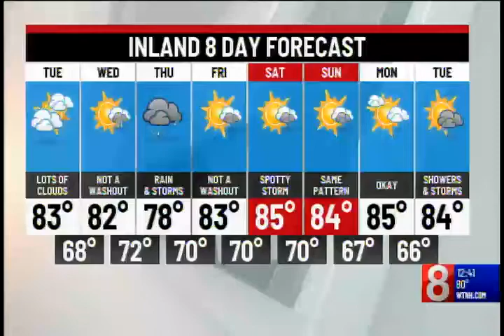Gastroparesis Awareness and Options for People Who Have It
Gastroparesis, Mayra Sanchez, MD, Medical Co-Director Hartford HealthCare Neurogastroenterology and Motility Center, about the signs and symptoms of gastroparesis, which is when your stomach is not emptying properly. It is Gastroparsis Awareness Month. Causes can include effects after surgery, certain medications or other causes.